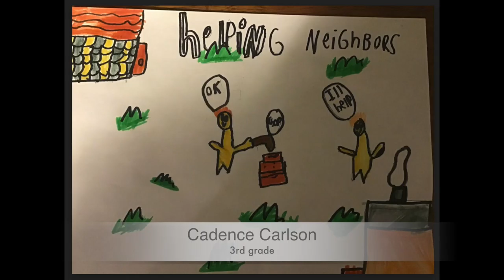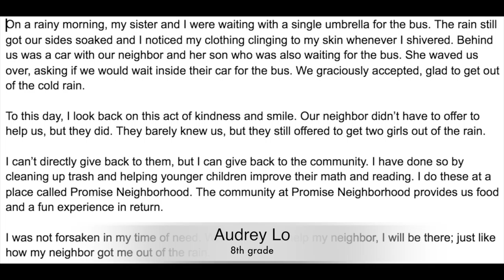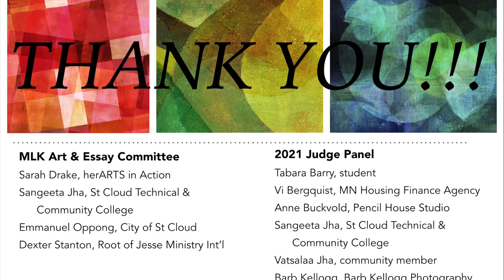2021 Dexter R. Stanton Art & Essay Contest virtual ceremony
This Dr. Martin Luther King Jr inspired art and essay contest is named after Dexter R. Stanton. This is the 8th year of the contest, and because of covid, we announced the winners and showed their work virtually.